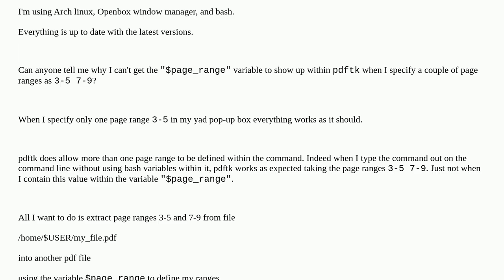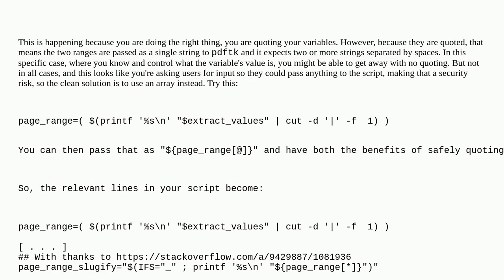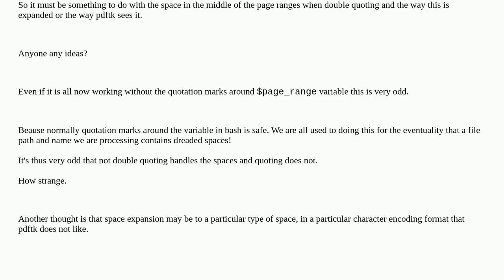Unix: How to define a multiple page ranges for pdftk with a bash variable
How to define a multiple page ranges for pdftk with a bash variable

A special thanks goes out to the community

  pdftk bash